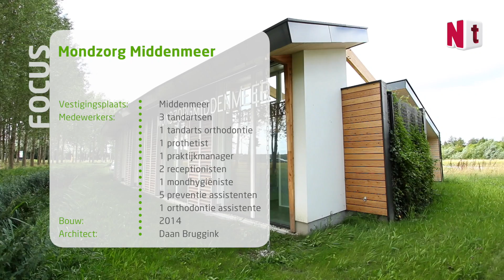Mondzorg Middenmeer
Impressie van de praktijk Mondzorg Middenmeer.